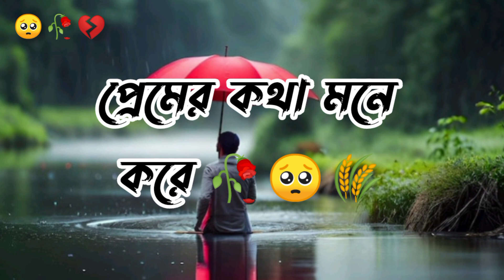ভাঙ্গা হৃদয়ের বেদনা মেঘলা আকাশের মতো 🥺🥀 sad shyari stats (nikhoj) 😘❤